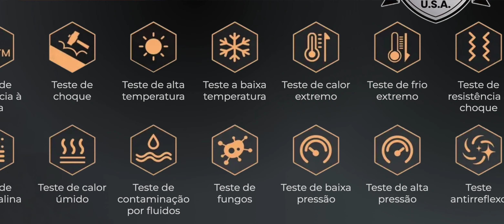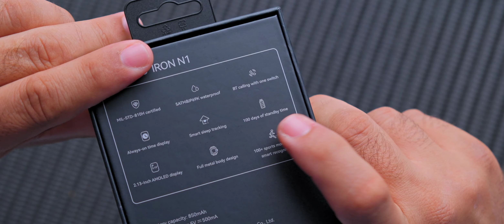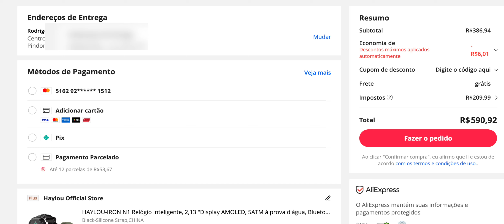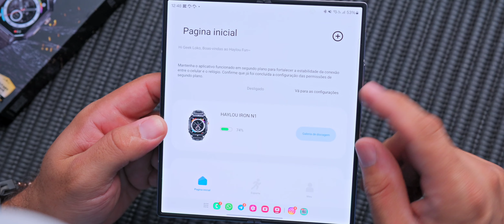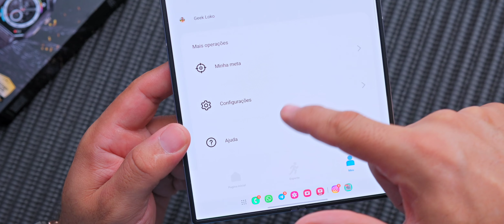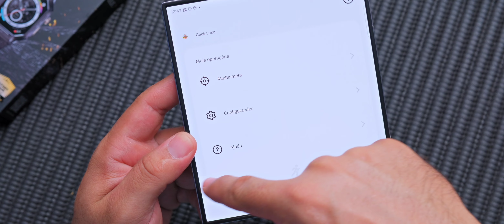Smartwatch UltraResistente 100 dias de Bateria. HAYLOU IRON N1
. 📌COMPRAR HAYLOU IRON N1👇

👉 Minha Vitrine na Loja Amazon👇

⭐️ Todos os produtos dos links acima são vendidos e entregues pelas lojas oficiais: Mercado Livre, Amazon e Magalu.